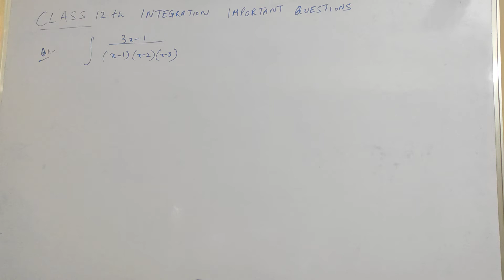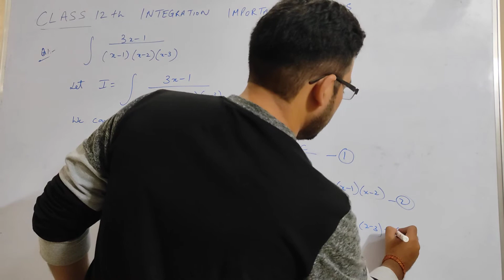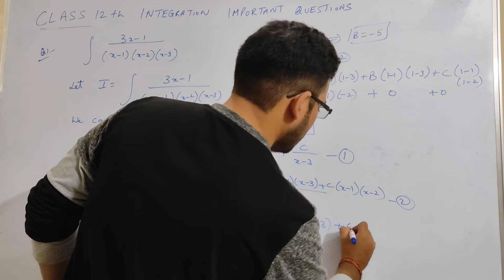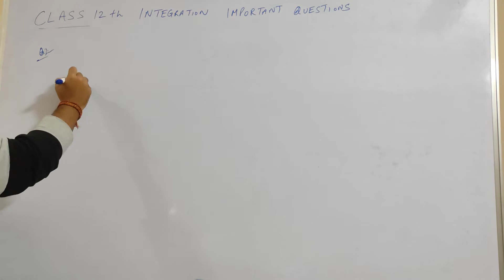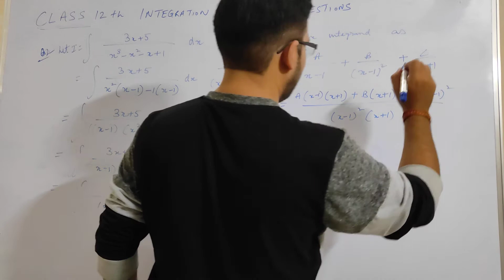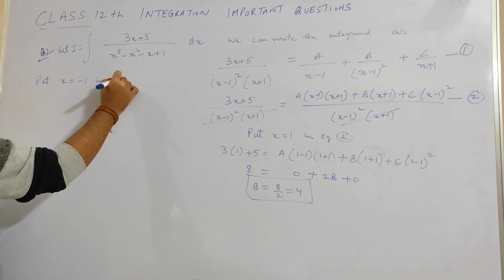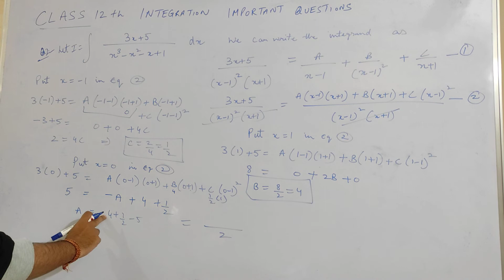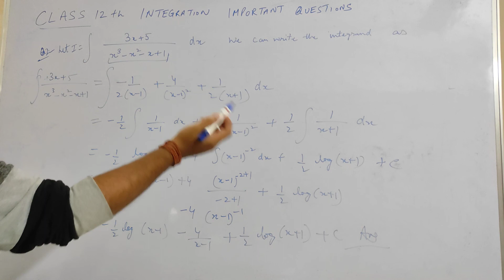Class 12 Integration Important Questions/Chapter 7 Integrals Class 12 Most Expected Questions Part 2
important question of integration class 12 ncert term 2
important questions of indefinite integration class 12
important questions application integrals class 12
integration important questions class 12 karnataka board
most important questions of integration class 12 term 2
integration important questions class 12 in telugu
important questions of definite integrals class 12
Integrals Class 12 Term 2 Important Questions | Integration Class 12 Maths | Most Expected Questions
Class 12 Maths | Most Expected HOTS Questions | Ch 7 - Integrals - Indefinite Integrals
INTEGRALS : Most Important Questions in 1 Shot | Class 12th Term 2

Integration Indefinite PYQ's based on Integration Class 12 Maths CBSE Board Exams 2022
Indefinite Integral Problems | Class 12 Maths Important Questions | CBSE Previous Year Questions
integrals important questions part 1 Applied maths class 12 Gaur Classes
Class 12 | TERM 2 || PREVIOUS YEARS QUESTIONS Integration || CBSE 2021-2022 || MATHS
Integration || 100 Important Questions || lec 1 || Term 2 ( CBSE ) || CLASS 12TH || CHAPER 7
COMPLETE INTEGRALS in 6 HOURS - Chapter wise strategy MATHS CLASS 12 TERM 2
What!!😱 || Alakh sir Instagram Account Permanently Deleted?😭💔 || Need your help🙏